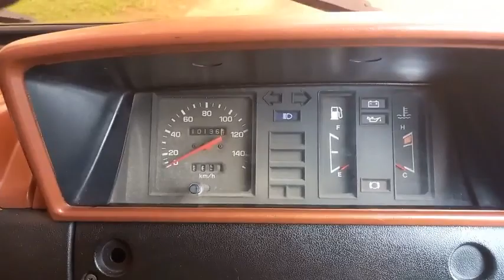SUDAH LAKU TERJUAL unit ke 11 toyotakijangsuper 1990 Kf50 Ori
Bismillahirrahmanirrahim UNIT KE 11
Di JUAL TOYOTA KIJANG SUPER COMMANDO 1990 type mesin KF50 KOTA MEDAN :
- Mesin Sehat
- kaki kaki dan tapak sudah saya ganti spartpart nya
- pajak panjang dan plat ganti beberapa minggu lagi sedang dalam proses di samsat kota medan dan surat jalan terlampir resmi dari Samsat
- Interior 80% original
- Ac sudah di Service keadaan dingi normal

untuk harga Rp.52jt / nego tipis
sesuai Kualitas boleh di bandingkan dgn tahun 1990 unit yang lain.

pembeli yang Bijak pasti nelepon dan datang.
SILAHKAN DATANG KE RUMAH
bagi pembeli yang Bijak akan mendapatkan CASH BACK dari sy.

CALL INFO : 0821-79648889